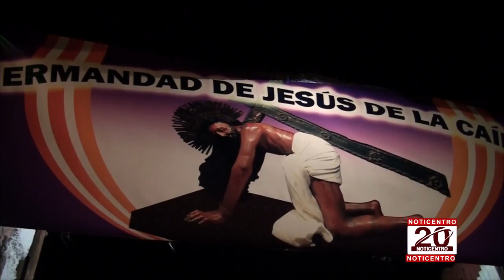Hermandad de Jesús de la CaÍda, San Juan Sacatepéquez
PARTE TRES